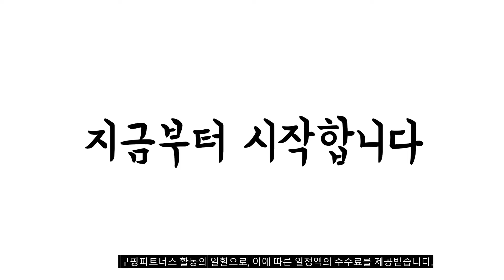이거 강력추천 가성비 최고 강아지계단 비교 추천판매순위 top10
❤️❤️❤️이거 강력추천 가성비 최고 강아지계단 비교❤️❤️❤️
1위. 레드퍼피 프리미엄 투텝 펫 스텝, 그레이 [27,500원]

2위. 레드퍼피 세리나 펫스텝, 그레이 [26,900원]

3위. 레드퍼피 반려동물 프리미엄 투텝 펫스텝 커버, 아이보리 [16,500원]

4위. 레드퍼피 반려동물 프리미엄 투텝 펫스텝 커버, 그레이 [16,500원]

5위. 레드퍼피 세리나 펫스텝, 아이보리블루 [18,900원]

6위. 레드퍼피 프리미엄 투텝 펫 스텝, 아이보리 [27,500원]

7위. 초코펫하우스 반려동물 논슬립 스텝, 아이보리 [41,480원]

8위. 디노보 실속 수납형 강아지 계단 3단, 그레이 [27,000원]

9위. 레드퍼피 에코 봄비 펫스텝, 그레이 [19,900원]

10위. 울리 베이직 슬라이드 반려동물 스텝, 그레이 [33,460원]